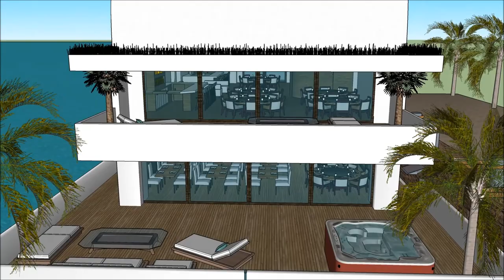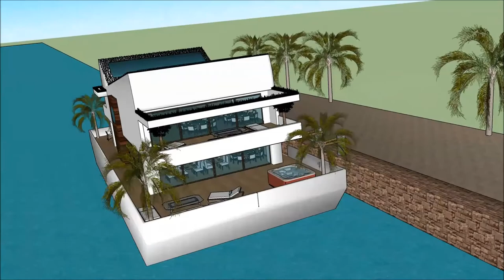Sims dream house property sims freeplay japanese house floatin barge Yacht Show 2018 Superyachts a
The houseboatzania launching an innovative high-end luxury yacht houseboat home design potentially as a display of in Sims of the Sims dream house property sims freeplay japanese house floatin barge  Yacht Show 2018  Superyachts a.

The collection of sims concepts - Houseboatzania of Sims dream house property sims freeplay japanese house floatin barge  Yacht Show 2018  Superyachts a consists of high luxury and architectural art pieces in minimalism combined with living on the waterfront of the harbour of

The sims houseboat yacht design has the basis to sustain living with high standards and contemporary structural design at Sims dream house property sims freeplay japanese house floatin barge  Yacht Show 2018  Superyachts a with numerous of prospects for excessive living and celebrating the desire of life worldwide: